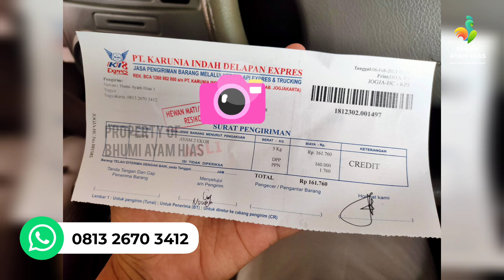PENGIRIMAN AYAM HIAS GOLDEN PHEASANT REMAJA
Golden Pheasant atau ”Chinese Pheasant“ adalah salah satu spesies ayam paling populer yang berasal dari hutan pegunungan di China Barat dan Tengah. Di indonesia, Ayam golden pheasant diperkirakan hadir disekitar awal tahun 1980 an. Awalnya hanya diperuntukan untuk koleksi kebun binatang saja namun, saat ini golden pheasant mulai banyak dipelihara oleh individu. Untuk cara beternaknyapun cukup mudah. Dalam video ini membahas mengenai Pengiriman Ayam Golden Phesnat Remaja ke arah Barat.

Bagi teman-teman yang berminat pelihara ayam hias pheasant jenis Ayam Golden Pheasant bisa langsung order kepada kami :

Kami juga jual ayam hias lainnya :
-berbagai jenis merak anakan maupun indukan
-berbagai jenis pheasent remaja maupun dewasa
-dan ayam hias lainnya seperti american silkie, brahma, batik, poland, mandarin duck, burung onta dll.

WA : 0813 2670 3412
IG   : Bhumi Ayam Hias
FB  : Muhammad Galang Novantoro

Alamat Farm 1 :  Klaten, Jawa Tengah
Alamat Farm 2 :  Bantul, Yogyakarta